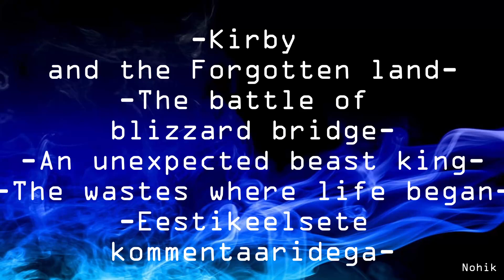Kirby and the Forgotten land, The battle of blizzard bridge & various treasure trails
Kirby and the Forgotten land, The battle of blizzard bridge, Sliding road! High-speed skating, An unexpected beast king, Speed and Swerve! Conveyor circuit, Slash! Meta knight sword trial, The wastes where life began, Slash and slice Giant sword trial, Eestikeelsete kommentaaridega